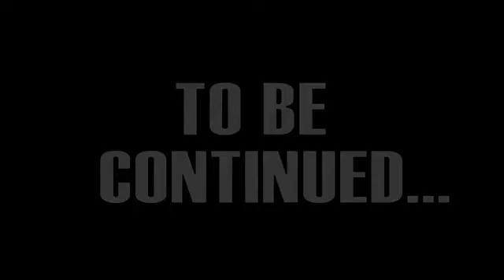Naughty Bear - Short Trailer (HQ)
Naughty Bears short gamevideo, game now avaible!